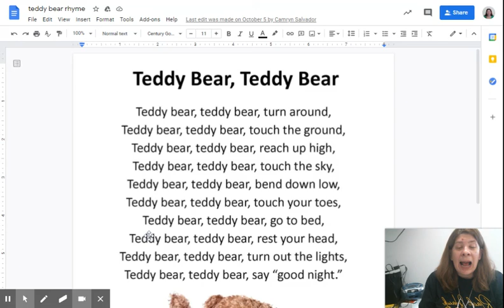Launchpad Unit 4 Lesson 2 Part 2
Students will listen to and notice rhyming words within a nursery rhyme.